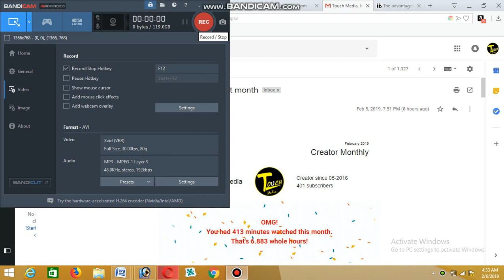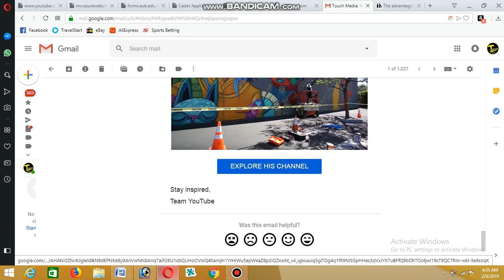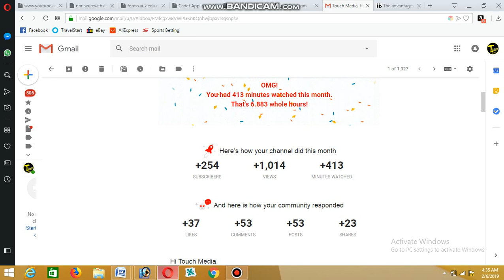Here’s how my channel did last month YouTube Creator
Hi Touch Media,
New *month*, new you – consider it officially proclaimed. Whether your New Year’s resolutions are still going strong or if they’ve started to (ahem) drop off a little, we want to help you make goal-getting a yearlong kinda thing.
So, we’re shooting over some resources to help you out with any YouTube-related goals. Want to make more money, build deeper connections, or level-up your channel? We’ve got plenty of new videos and courses to help you get there.